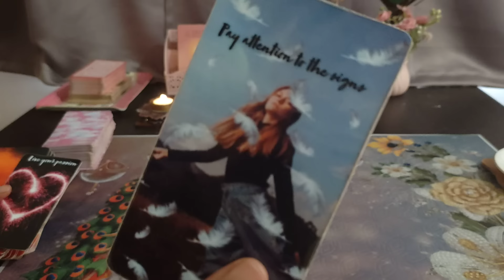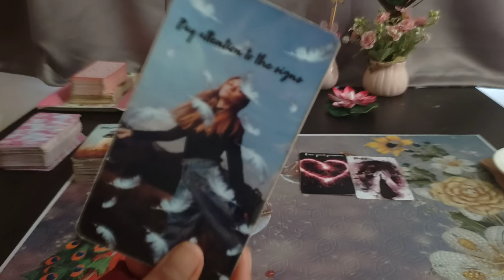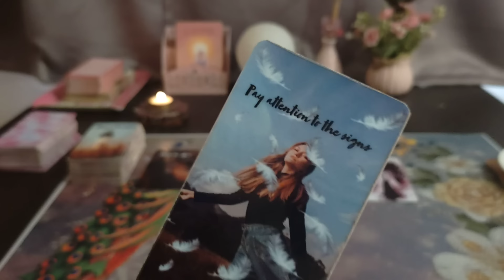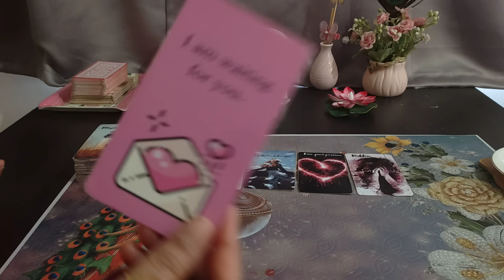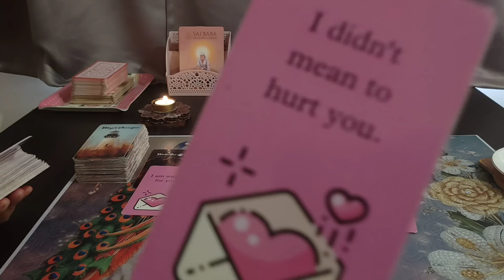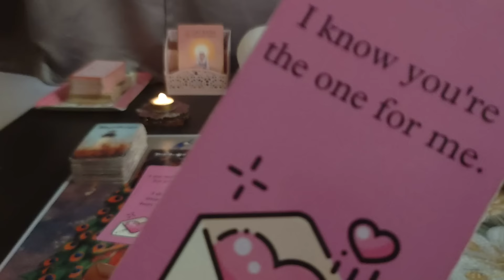💕CHANNELLED LOVE MESSAGES FROM YOUR PERSON💕VO AAPSE KYA KEHENA CHAHTE HAI 💕HINDI TAROT@555tarot ​